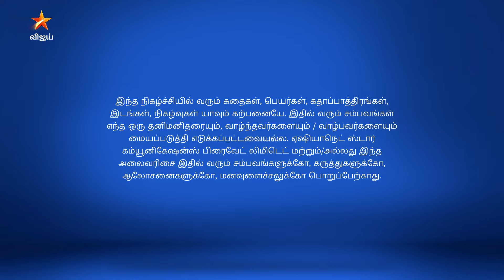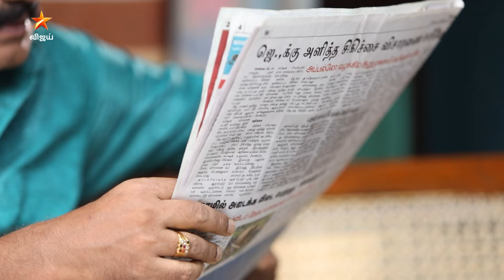Eeramaana Rojaave Season 1 | ஈரமான ரோஜாவே | Full Episode 189